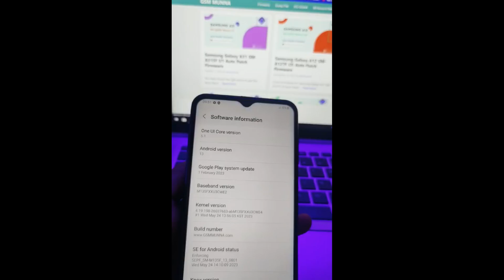M13 M135F U3 KG unlock by chimera tool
M13 M135F KG UNLOCK BY CHIMERA
 M13 M135F U3 Tested KNOX ROM